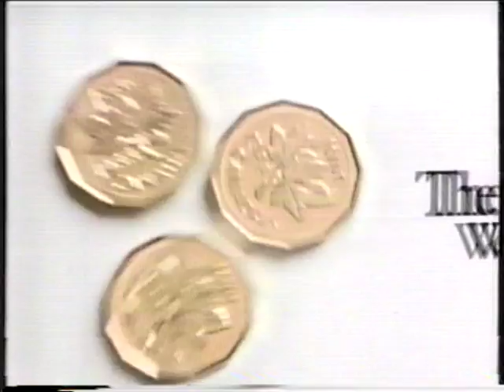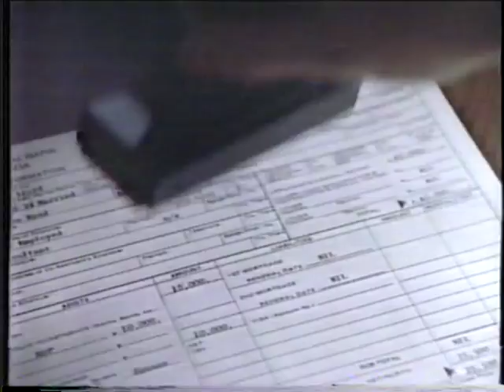80's Commercials Ontario Vol 182 - Sept 17, 1988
From CBC's broadcast of the opening of the Olympic Games... FTD, Molson Export, Coca Cola Classic, 3M, Federal Express, Petro Canada, The Manufacturers, Nescafe, The Manufacturers, Royal Bank, CBC New Season Promo, Sears Portrait Studios, Diet Coke, Molson Export, Royal Bank, Fram, Molson Canadian.